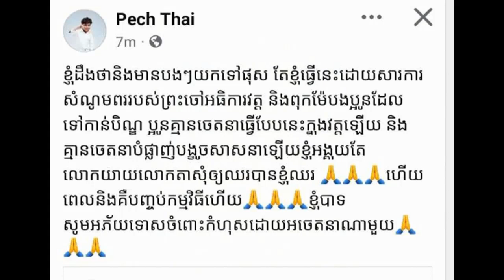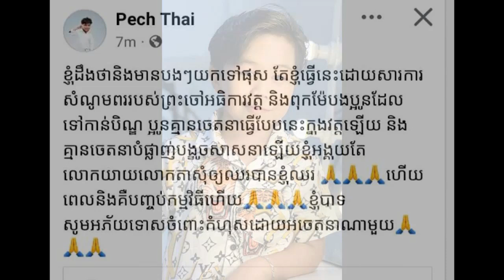Thai PM orders two ministers to inspect bus fire scene